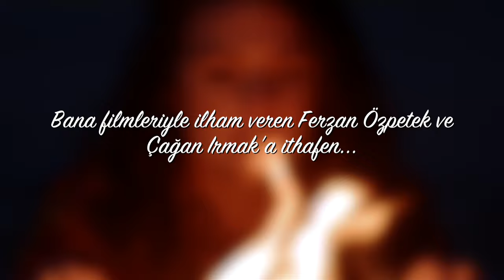Müge - Bir Anda